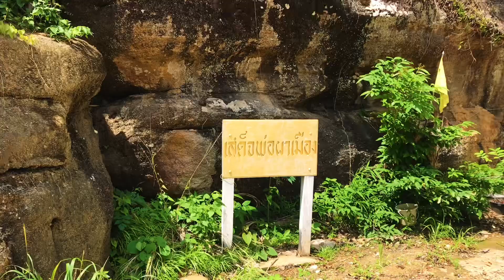ประตูผาเมือง เส้นทางไปหมู่บ้านชายแดนไทยลาว บ้านดงนา อ.ศรีเมืองใหม่ จ.อุบลราชธานี